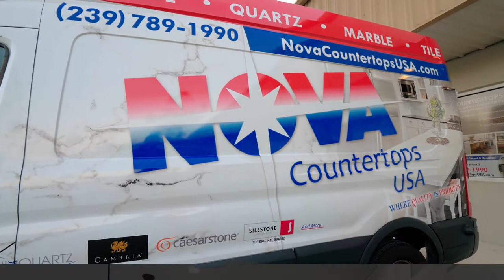NOVA Countertops USA Fort Myers Florida 33966